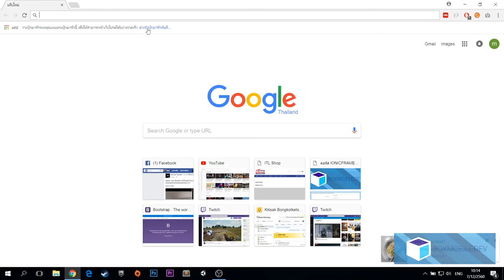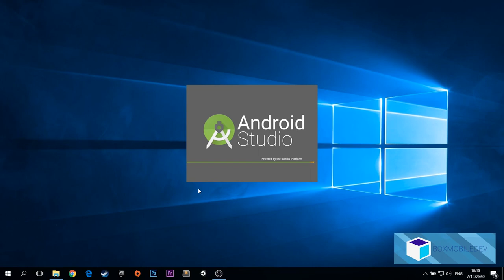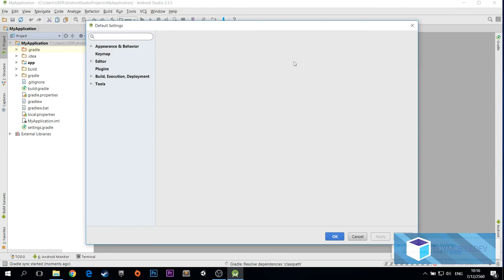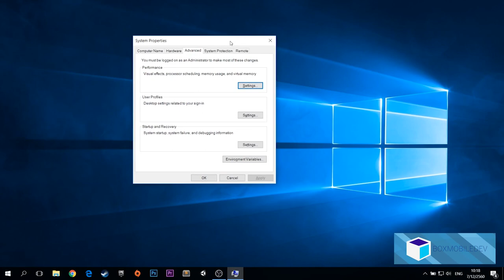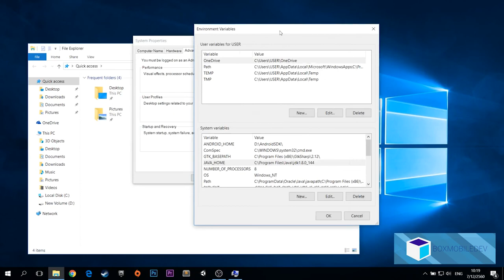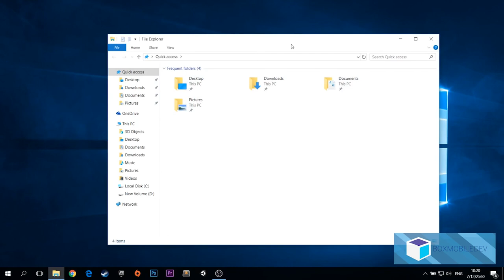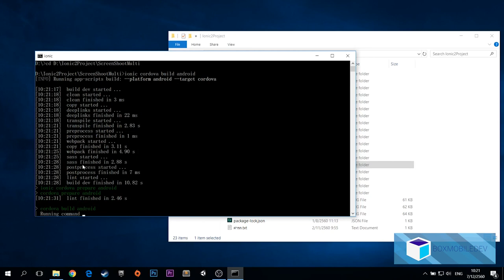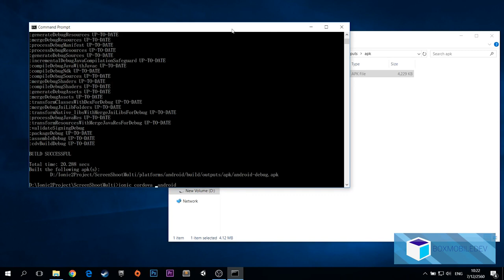[BOXMOBILEDEV] Ionic 3 EP28 : การ build Android ต้องเตรียมอะไรบ้าง?